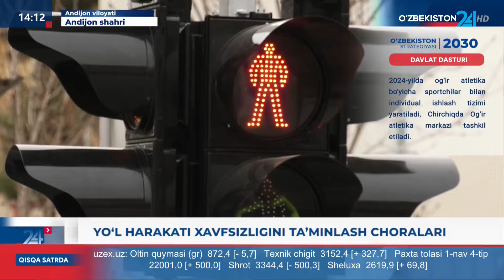Yo`l harakati xavfsizligini ta`minlash choralari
©️ "Oʻzbekiston 24" telekanali "Axborot 24" informatsion dasturi